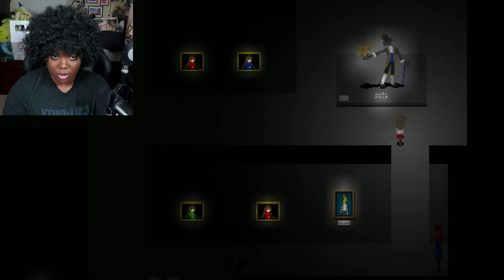Who Are They??? | Ib [Part 2]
Welcome to my let's play of Ib! This was a highly anticipated game for some time and I'm so excited to finally play it!

This was a ton of fun, I liked spending more time walking and reading than fearing for my life at every corner LOL. We also got to learn a lot more about Garry and he's such a sweetheart! I love him so much already.  But who is this person??? I don't like them that much and I'm very sus of them...

Hope you enjoyed this let's play of Ib!